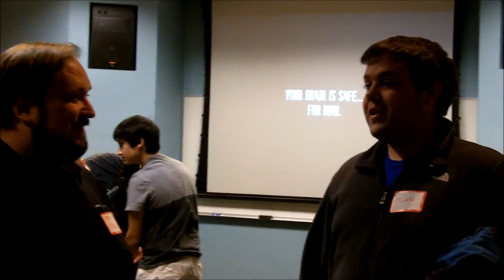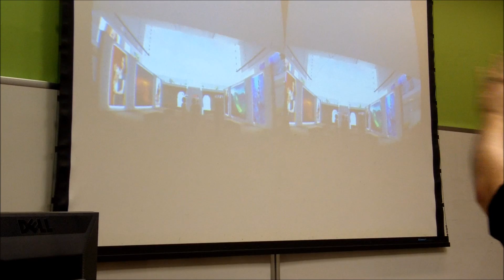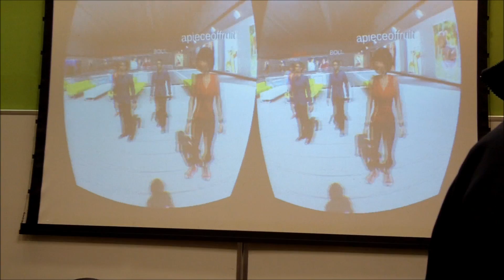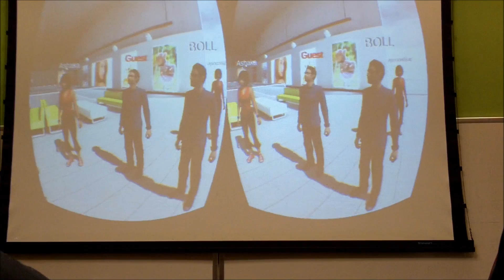Cincinnati / Dayton Virtual Reality Meetup #1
This is footage of the first Cincinnati / Dayton VR Meetup (CDVR) held on Friday, February 28th, 2014 at the Smale Visualization Center in Miami University.  YEI Technology was gracious enough to come demo their PrioVR suit.